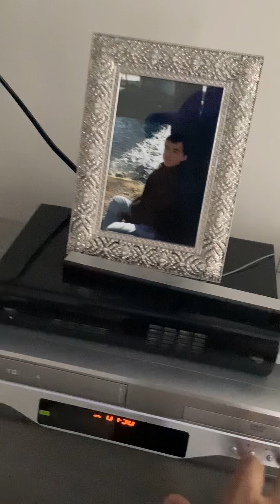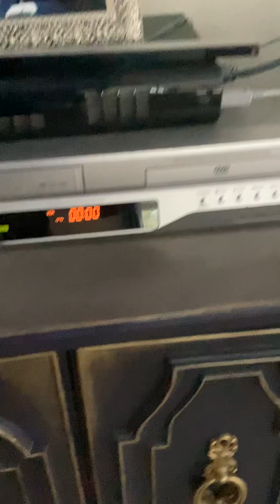Closing To Walt Disney's The Spirit Of Mickey 1998 VHS